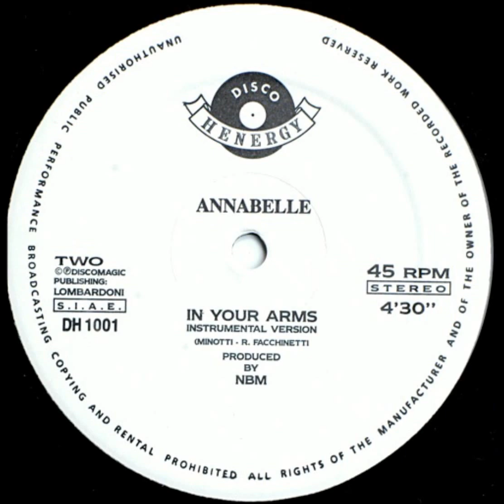ANNABELLE - IN YOUR ARMS (EXTENDED MIX, INSTRUMENTAL 1990)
ANNABELLE - IN YOUR ARMS
VERSION - EXTENDED MIX, INSTRUMENTAL
SELLO - DISCO ENERGY RECORDS
FORMATO - VINILO 12", 45 RPM
PRODUCE - LINO NICOLOSI
PAIS - ITALIA
AÑO - 1990
GENERO - ELECTRONICO
ESTILO - EURO BEAT